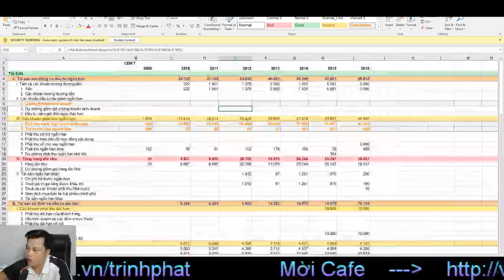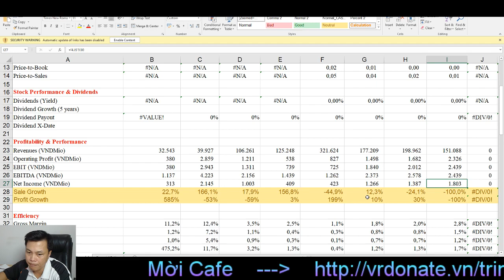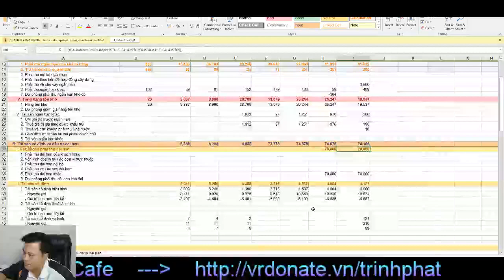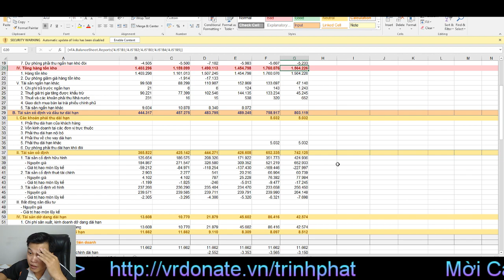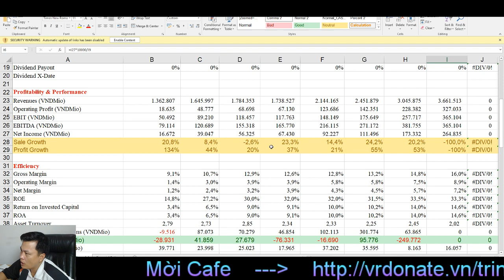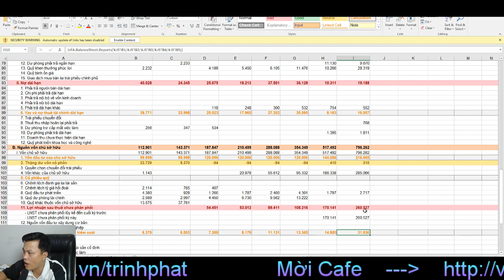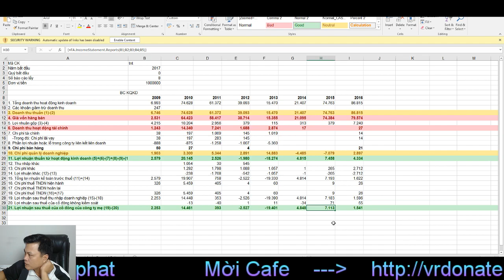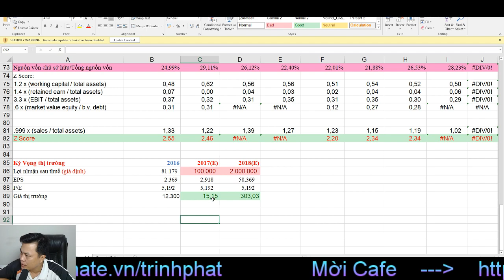Phân Tích BCTC theo yêu cầu ASA, BFC, PTB, TNT, TNG | Vlog # 172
Phân Tích BCTC theo yêu cầu ASA, BFC, PTB, TNT, TNG
★ Hotline: (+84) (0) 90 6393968